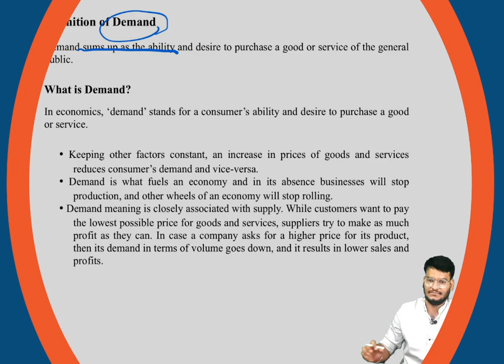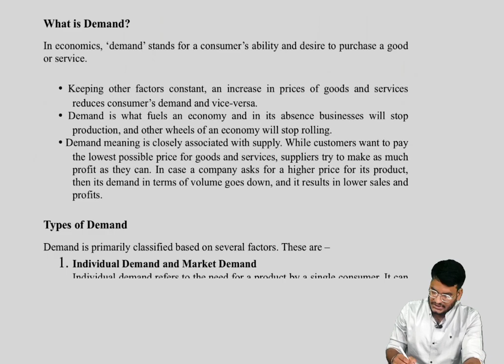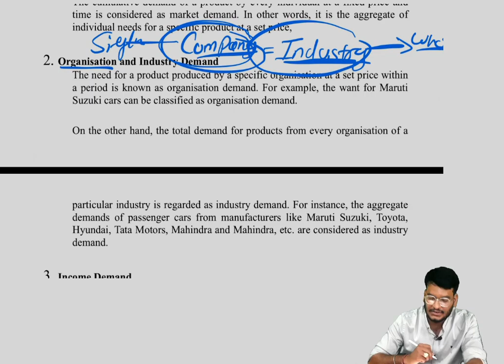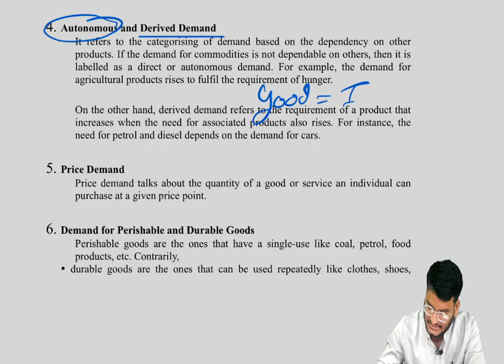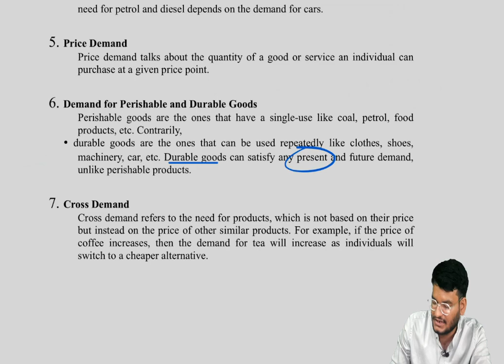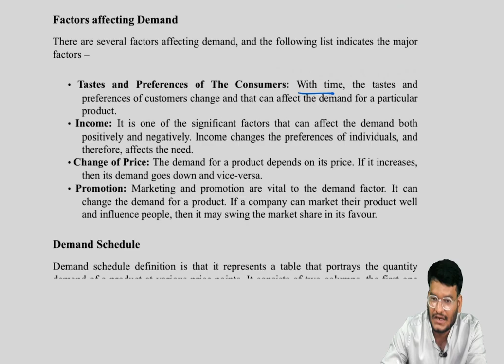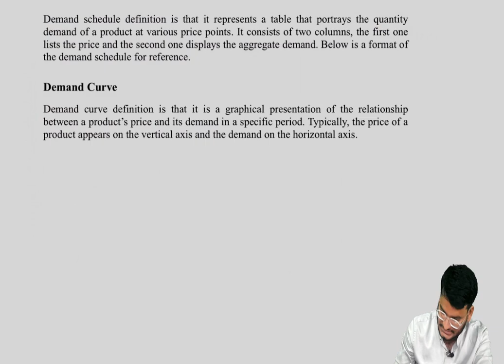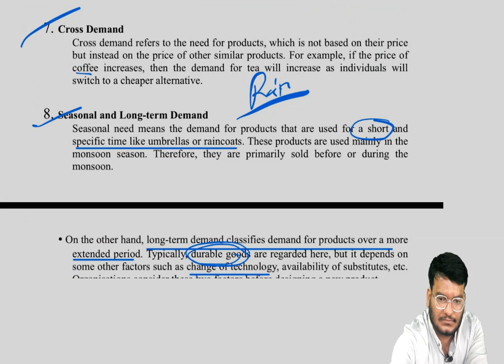F.Y.B.Com (Sem - 1) Economics - Concept of Demand l Part- 1 l SHAPERS EDUCATION l Adv. Gourav Sharma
this is going to be ultimate video for your Topic called Concept of Demand,

I am damn sure they will like it too